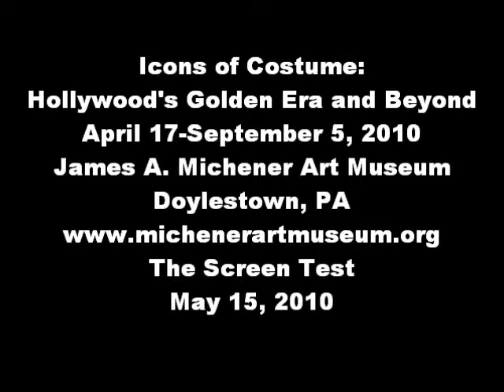May 15, 2010, Dorothy Meets Glinda and the Wicked Witch: The Wizard of Oz